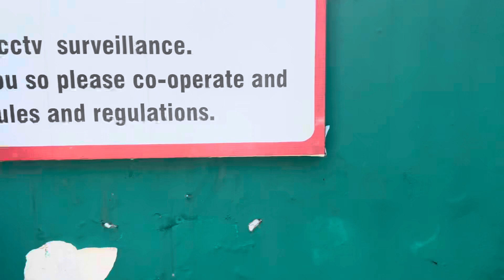Sikkim kumrek with friends